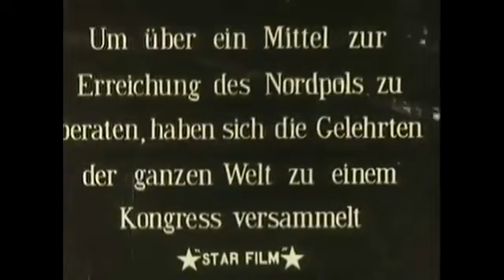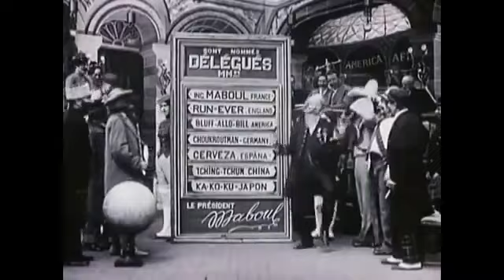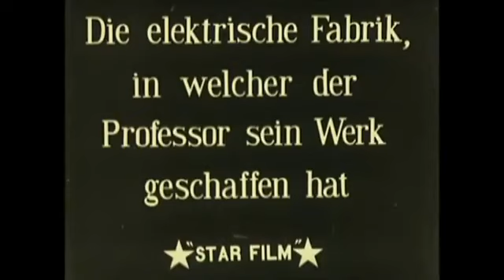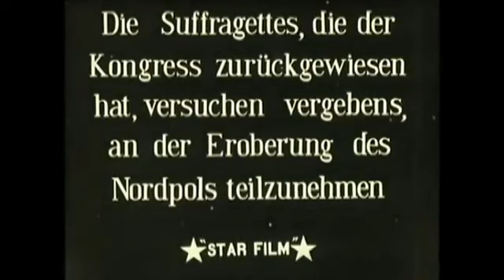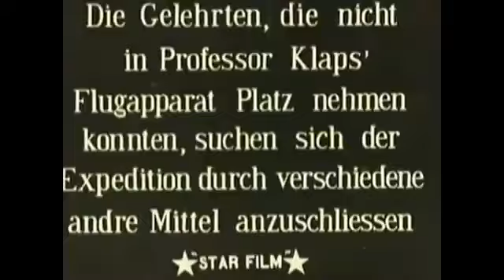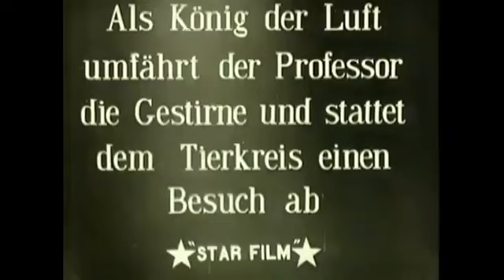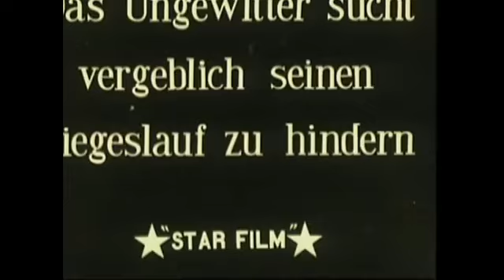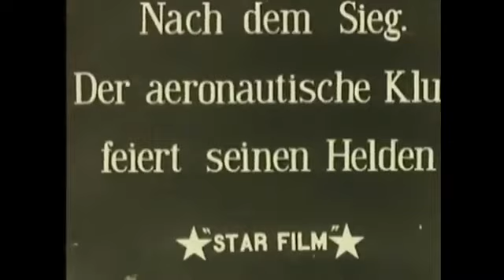The Conquest of the Pole (1912) (Silent)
The Conquest of the Pole (French: À la conquête du pôle) is a 1912 French silent science fantasy trick film directed by and starring Georges Méliès. The film, loosely inspired by contemporary events and by Jules Verne's Voyages Extraordinaires, follows the comic misadventures of an international group of explorers on an expedition to the North Pole, where they encounter a man-eating frost giant and a dangerous magnetic needle.

The film, one of Méliès's last cinematic works, was released by Pathé Frères to critical acclaim in France and the United Kingdom, but was a box-office failure and contributed to Méliès's mounting financial difficulties. It continues to be seen as one of his masterpieces and is sometimes named as his greatest work.